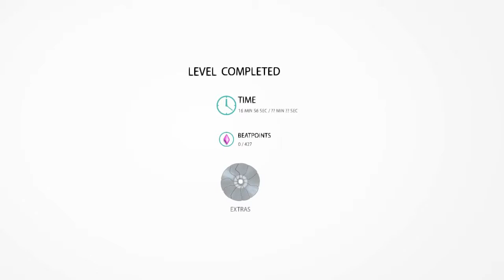Let's Play Beatbuddy #4 - Bronko Beat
Beatbuddy is an award winning action-adventure game from THREAKS based around exploration and music based puzzle solving. Every piece of Beat's world is fueled and sustained by music, so join me as I adventure through the story to find every riff and melody the game has to offer!

And if you enjoyed the video, consider giving it a Like to show your support. It helps out quite a bit!